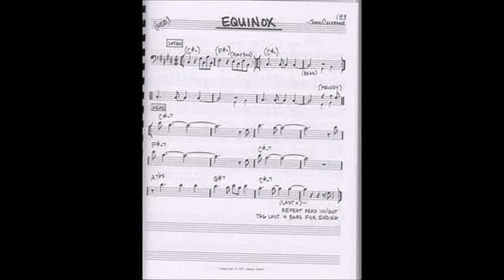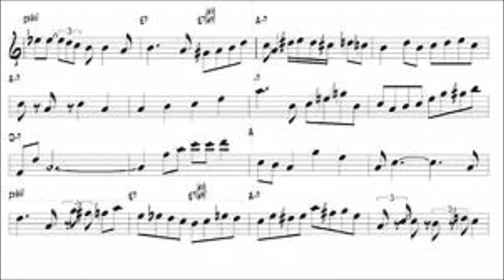My Movie EQUINOX Jan 14 2019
ala JC